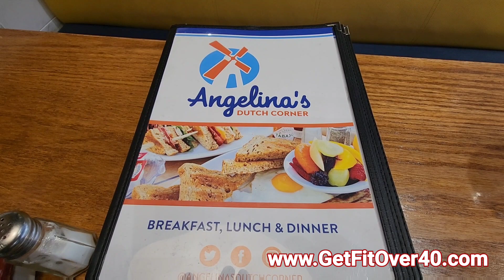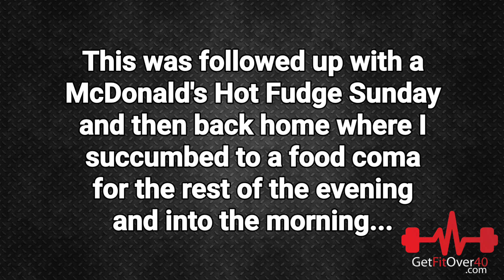53 Year Old Vancouver Fall Classic 2022 Show Day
So we made it to the Vancouver Fall Classic stage and for the most part everything went as planned. I stuck to my program and came in what I thought would be very close to my best condition in several years. If I am honest I don't think I was in my best condition? I have my doubts but really need to see my stage photos to know for sure. They really tell the truth, not that friend and family don't but they will always be rooting for you and have a bias that may not give you 100% accurate feedback.

As I have been talking about leading into this show I struggled with a bit of water retention in my face and to some degree that also showed up a little bit with stomach bloat, not so much in my skin but more under my skin and in my abdomen. I managed this fairly well in the morning show by using an over the counter diabetic called Watertight along with very limited water intake the night before and day of the show. I know I was not holding a lot of water for the morning show because I weight pretty much the same as I had weighed leading up to the show, in my weigh in and in the morning and right up to the day show which was right around 193 to 194 pounds.

Between the morning Prejudging Show and the evening Awards Show I did have a reasonable sized lunch and I took a bit of fluids, this increased my weight from 193 to around 198 pounds so I went up a good 5 pounds but it was all water and it went a bit into my mid section and face, not really anywhere else and not too much into the skin but maybe a little bit. So I did feel. Little bit bloated on stage which was not exactly what I wanted for the evening show.

It could of been worse for sure but I feel I could have been tighter on stage if I did not have this water retentions issue going on, that said I did OK and placed 1st in Master's Classic Physique which was not a surprise as I was the only one in that class. I placed 1st in Masters Physique out of three competitors one of which I felt was a strong contender for sure so happy with that placing. In the open categories I placed 3rd in Tall Physique out of 5 guys all of which where half my age so again very happy with that placing and in Tall Classic Physique which is probably my weakest category I placed 7th out of 11 guys all of which where young other than me and another Master competitor.

So am I happy with the results? Yes and no, I feel like things fell apart the last week or two of my prep. It's like I strolled a bit, my body fat seemed to drop but I didn't see changes in my body as much as I should of and I believe it was a water retention problem because my weight did not change much even though my body fat did and I was having problem with my face holding onto water any time I changed my diet even a little bit when adding any carbs in.

I am posting this on the Monday after the show and right now I am 205 pounds so 12 pounds overweight in and stage weight and I did not go crazy with the food. I had to shut down the eating and drinking a lot because it was literally putting me into a coma every time I ate anything significant. The interesting things is I am not holding virtually any water anywhere other than my face and abdomen, my ankles and feet are fine, my skin in general is fairly thin everywhere other than my face. I do have a lot of bloat in my stomach which puts pressure on the organs and makes you feel lethargic.

So I guess it is in my best interest and health to go back to a much cleaner and low carb eating style which I am more use to but I was hoping to be able to enjoy a few meals and treats before getting back to more regulated eating. Maybe this is good in a way since I am less likely to put on unwanted weight and can stay leaner this time post show. I will keep you all updated on my health and how my post show recovery goes...I